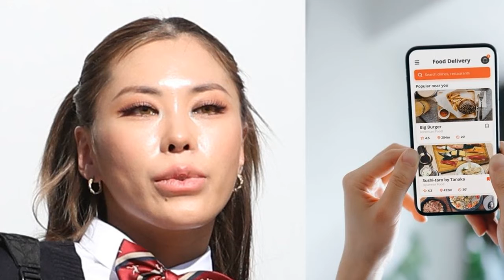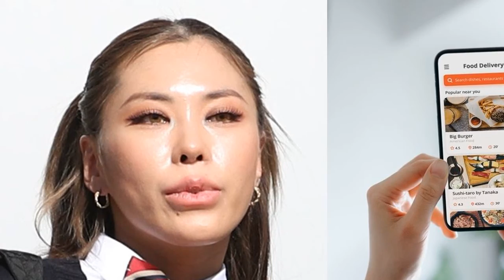댄서 가비가 생활비 절약과 다이어트를 위해 과감히 감행했다가 실패한 일은 성공하기 절대로 쉽지 않다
댄서 가비가 배달 앱을 삭제하게 된 사연을 털어놨다.
3월 2일 방송된 KBS 쿨FM ‘박명수의 라디오쇼’에서는 스페셜 DJ 가비와 게스트 조나단이 이야기를 나눴다.
이날 한 청취자는 “배달 어플리케이션을 삭제했다가 다른 어플을 새로 설치했다”고 사연을 보냈다. 이에 조나단은 “저 같은 경우는 (배달 앱을) 세 개 다 깔아놨는데 이걸 삭제하는 것도 대단하지만 과연 될까 싶다”고 말했다.
배달 앱을 삭제해 본 적 있다는 가비는 “생활비도 너무 많이 나가고 살도 너무 많이 쪄서 ‘진짜 안 돼. 하면 안 된다’고 삭제했다가 똑같은 일이 발생했다. 제가 지금 혼쭐낼 수 있는 상황이 아니다”라고 이실직고해 웃음을 안겼다.
실제로 배달 앱을 삭제하는 것은 다이어트하기 전 꼭 해야 하는 의식(?) 중 하나다. 과거 배달 앱 VIP였던 래퍼 이영지도 배달 음식을 끊고 운동을 병행해 13kg를 감량했다. 그는 “(‘고등래퍼3’) 우승 상금으로 세금 떼고 총 970만원을 받았는데, 그중